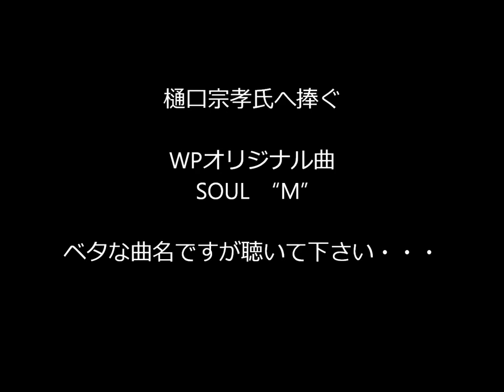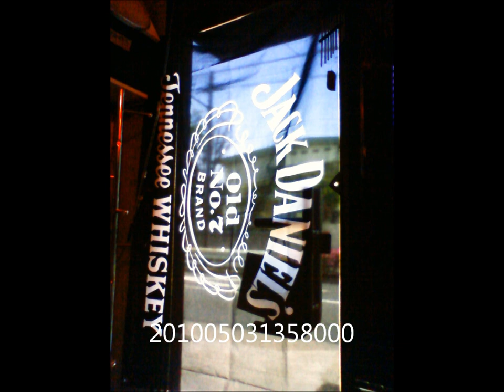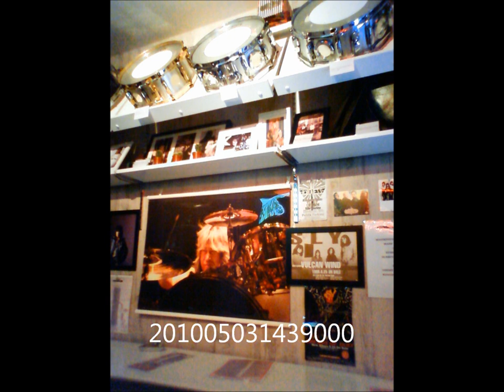Soul M～樋口宗孝に捧ぐ オリジナル曲っす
前アカウントの時にUPしてた曲です。
DsがEZ君以外、すべてMy　Play♪